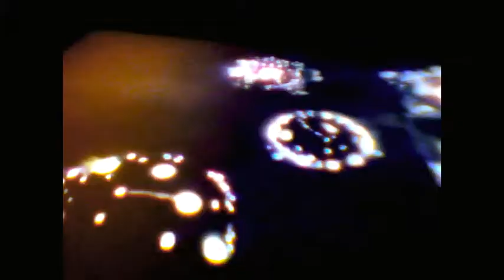I WONT THE BETTER WORLD GEZA KARLATEC KAKA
MUSICWRITES AND ARTIST  GEZA KARLATEC KAKA